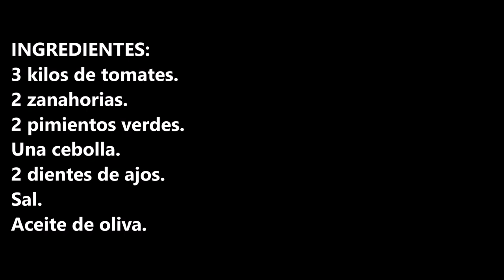COMO HACER SALSA DE TOMATE CASERO / HOW TO MAKE HOMEMADE TOMATO SAUCE / CROCKPOT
Como hacer salsa de tomate, en ninguna cocina puede faltar esta rica salsa que te va a sacar de muchos apuros.

INGREDIENTES:
3 kilos de tomates.
2 zanahorias.
2 pimientos verdes.
Una cebolla.
2 dientes de ajos.
Sal.

INGREDIENTS:
3 kilos of tomatoes.
2 carrots.
2 green peppers.
An onion.
2 cloves of garlic.
Get out.
Olive oil.